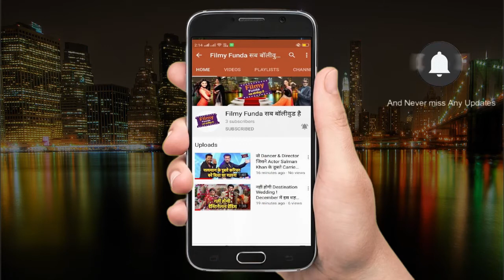Irrfan Khan को किया गया सुपुर्द ए खाक, देखें आखिरी सफर की यादगार तस्वीरें